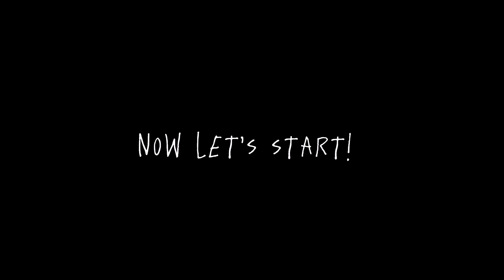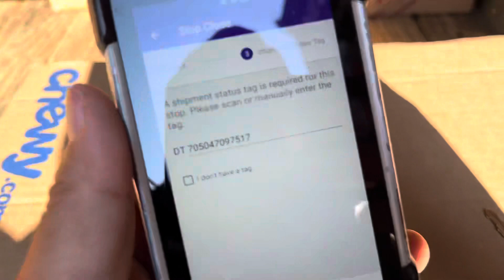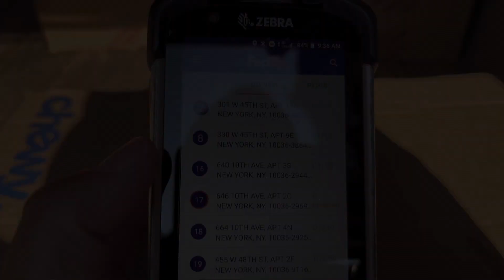NYC !!! A day in a life of a FedEx driver (vlog2)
A day in a life of a FedEx driver (vlog2)